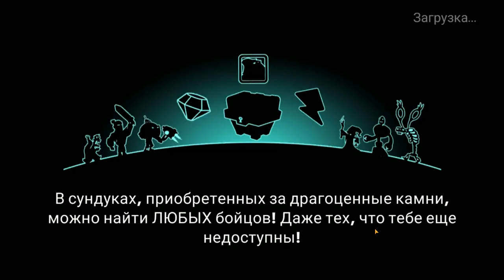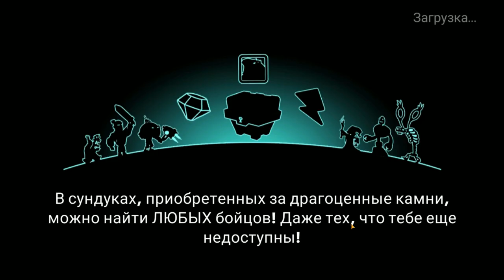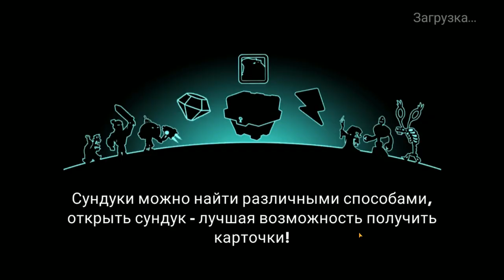Tower Conquest #171 КОГДА ДОЛГО НЕ ИГРАЕШЬ 👿